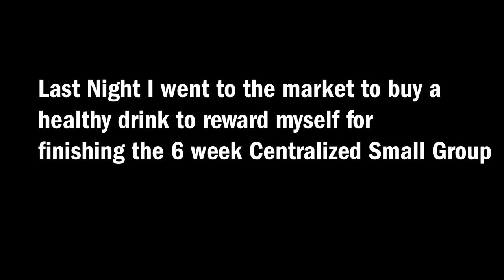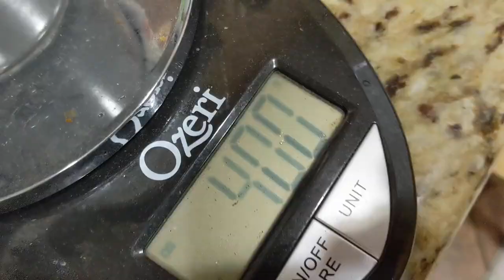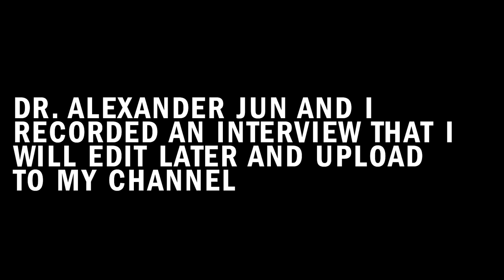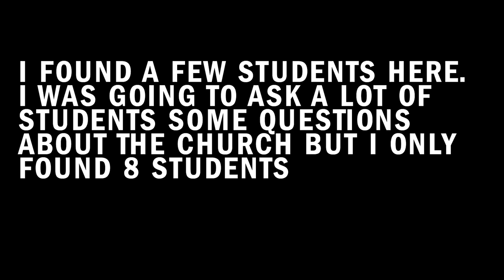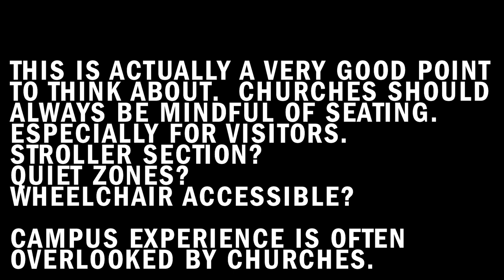PJS VLOG 4--JOURNEY TO AZUSA PACIFIC UNIVERSITY AND MANTRA COFFEE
JUNE 20, 2019 THURSDAY
I ventured out to APU land (Azusa Pacific University).  I met with one of the professors there and had a wonderful time chatting with him.  You know when you have this awesome idea that you know will work but then you are about to execute and realize you didn't think things through?  That happens today.  watch.

DON'T WORRY!  THIS IS NOT GOING TO BE A DAILY EVANGELISTIC SERMON ABOUT JESUS!  But yes Jesus is involved with everything I do.  I started a Vlog here of my daily office life as a pastor.  I'm a Christian Pastor in Southern California and I have wanted to do a VLOG for so long and now I stopped making excuses and executed.  Not sure where this is going to go.  Not sure if this will be daily.  The editing might kill me.
But it will be a learning curve and I will adapt along the way.